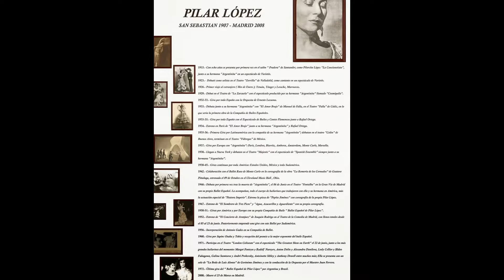Argentinita y Pilar López (Pase diapositivas)